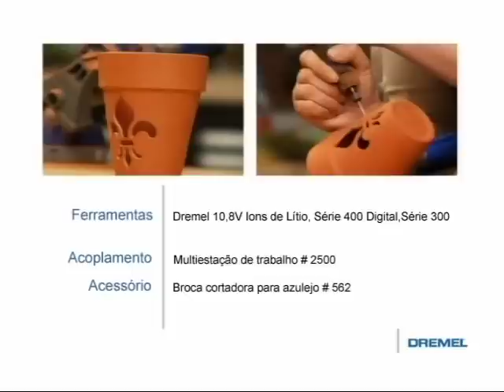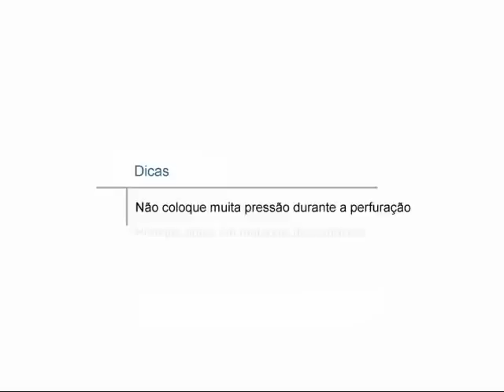Criar luminárias.m4v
Um passo-a-passo olhada em como criar uma luminária para fora de um vaso de argila usando as ferramentas Dremel